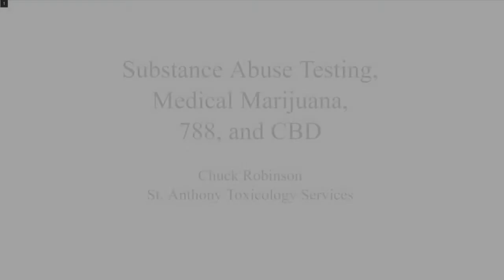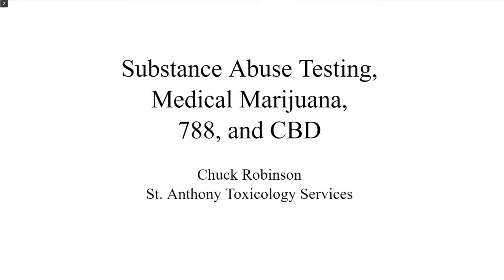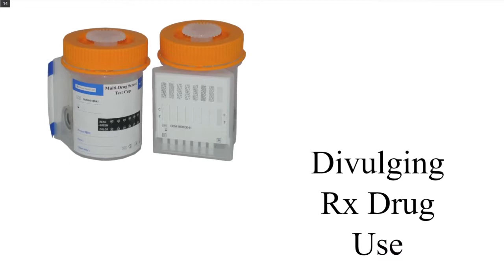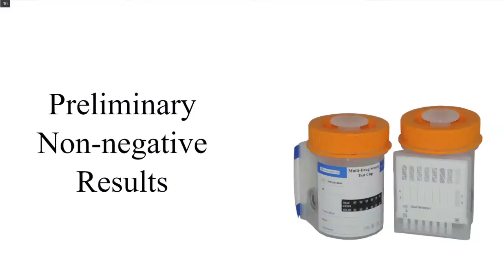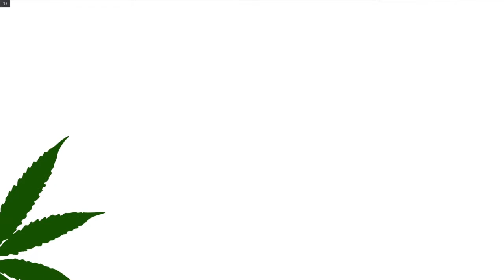Substance Abuse Testing & Medical Marijuana by Chuck Robinson (St. Anthony Toxicology Services)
Chuck Robinson presents to the OMHRP group at OMAG regarding drug dusting, best practices and what to look for while drug testing your employees.